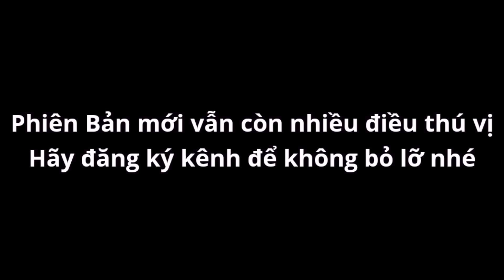Cặp Đôi Cung Thời Tiết "Sấm Chớp" Và "Bão Tố" Trong Soul Knight